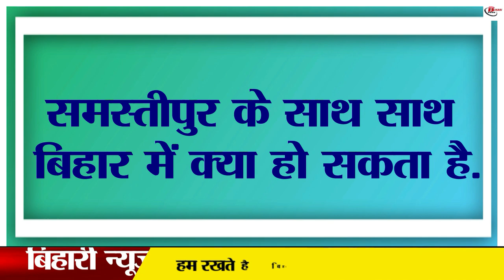बिहार सोना, पेट्रोलियम के बाद टाइल्स इंडस्ट्री का होगा हब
High quality tiles clay has been found in Pirpainti of Bhagalpur district of Bihar. This will make high quality tiles. Regarding this, the Department of Mines and Geology is emphasizing on making tiles industry. To set up the industry, the Department of Mines and Geology is in touch with the Industries Department so that the tiles unit can be set up as soon as possible. It is also being said that if the Industries Department does not get much help in this, then the Mines and Geology Department will work in it by itself. Will put the unit at his own level. The Bihar government is working on a plan on how to make tiles from the soil of this area of ​​Bhagalpur. It is being said that after the establishment of industry in Bihar, a huge amount will come to the state's treasury so that the economic condition of the state will improve.